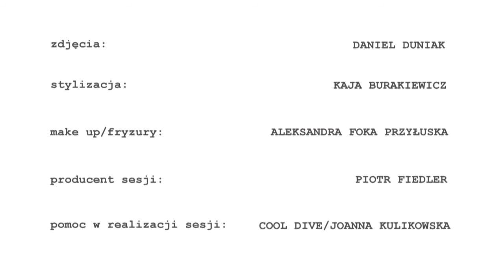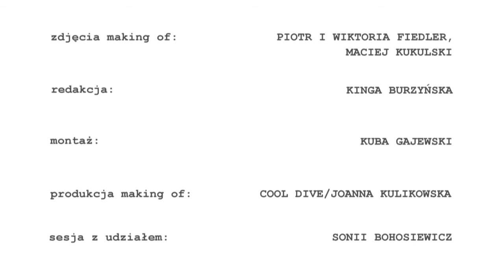Sonia Bohosiewicz - making of z sesji zdjęciowej do magazynu MaleMen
Nasi goście nie tylko nurkowali, ale też pracowali :-) Zapraszamy na relację z sesji zdjęciowej na Lanzarote z udziałem Soni Bohosiewicz.